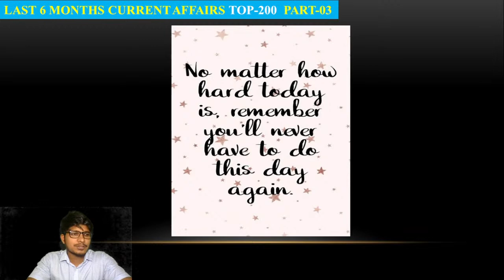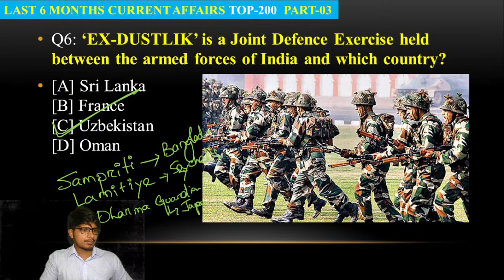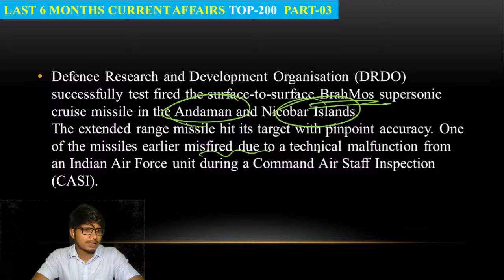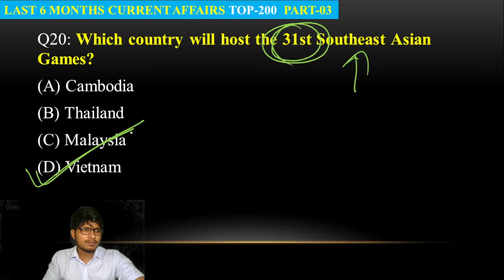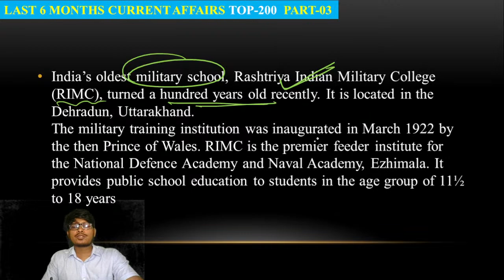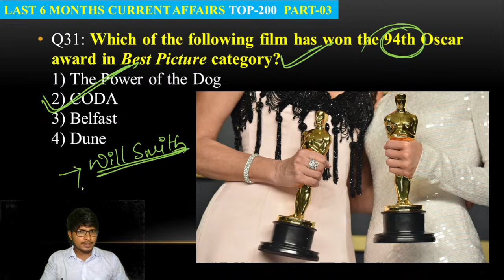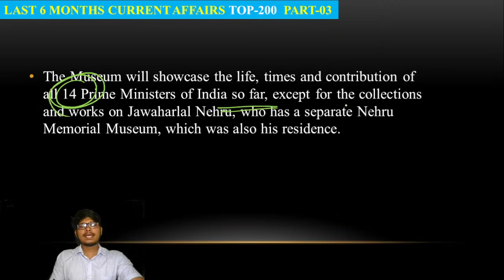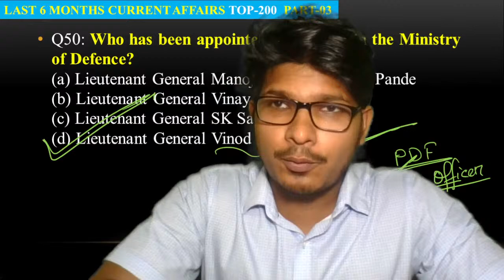Last 6 Months Current Affairs 2022 | Most Expected TOP-50 | OPSC ASO SPECIAL LEC-86 | ABINASH SIR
IN THIS SESSION ABINASH SIR HAS DISCUSSED Top 50 Selected Most Expected QUESTIONS FROM Last 6 months Current  Affairs 2022  .